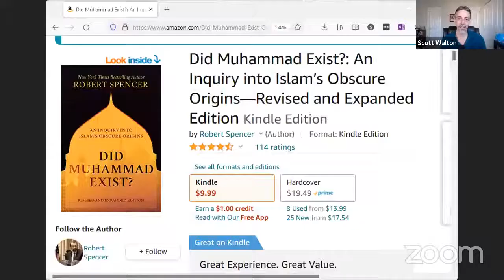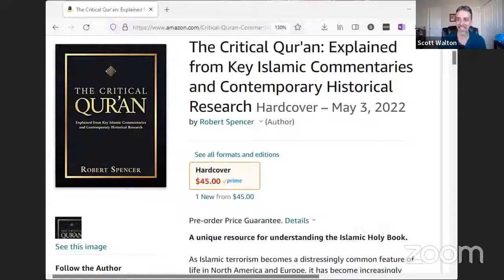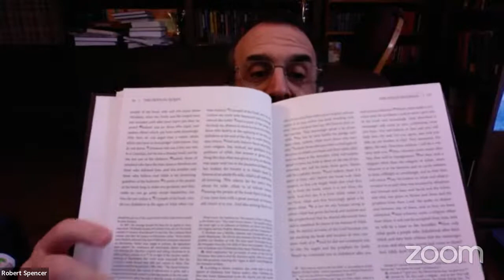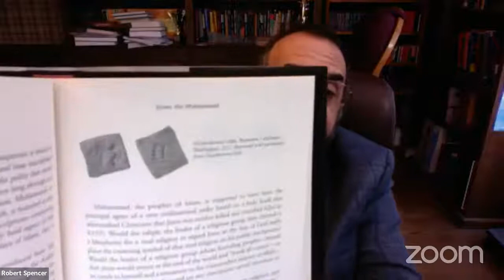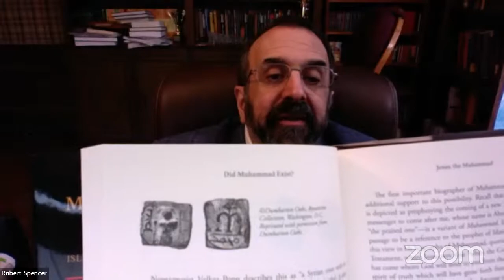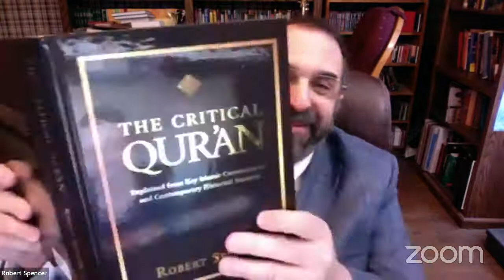Did Muhammad Exist? w/ Robert Spencer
Was there really a prophet Muhammad as described in the Hadith and Sira literature of Islam? Robert Spencer will share the results of his research into the historical evidence as seen in his newly revised book.

New Book, "Did Muhammad Exist" (Revised and expanded):
Pre-order The Critical Qur'an